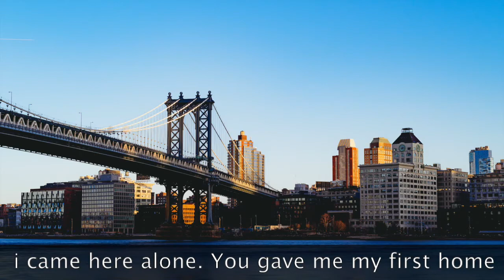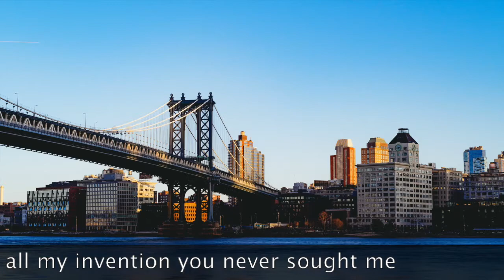the city i love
song about a painter

Photo by Dan Gold for Unsplash